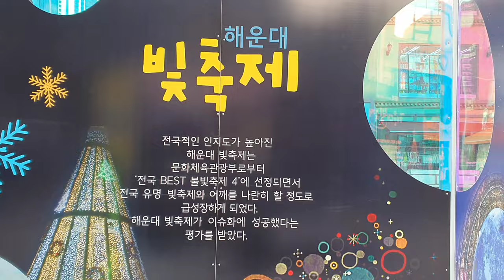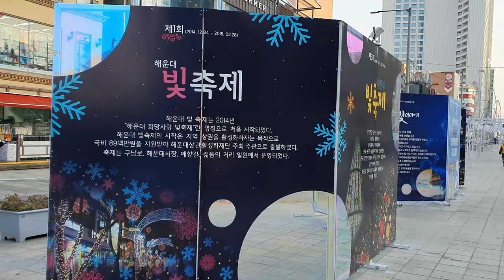【韓国旅行】 釜山ヘウンデ海水浴場へ行きませんか。 부산여행 해운대해수욕장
韓国釜山のヘウンデ海水浴場です。

It's Haeundae beach in Busan, Korea.

Google map
Haeundae (해운대)